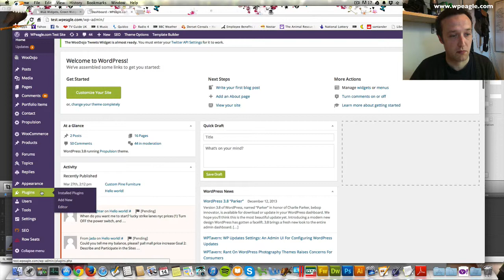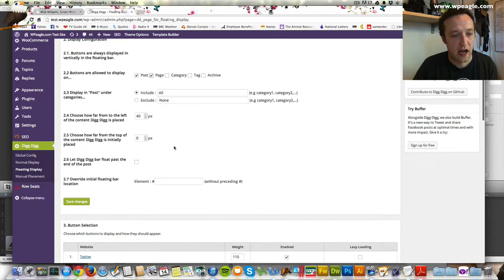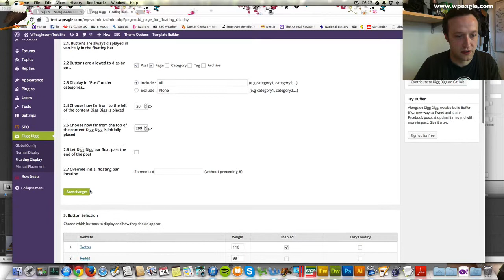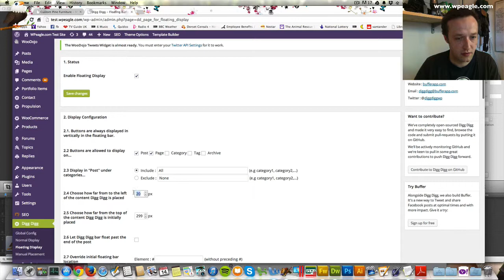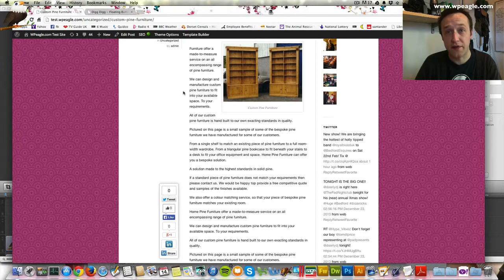How to Add Social Sharing Buttons to Wordpress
Wordpress Video Tutorial on how to add social sharing buttons (Twitter, Facebook Like, Google + etc) to your posts and pages on your Wordpress website.

By adding social sharing buttons to your Wordpress website you can encourage visitors to share you stuff. This is of huge benefit, as the more social shares you content gets, the more traffic you'll get to your website overall.

If you have any questions please post a comment.